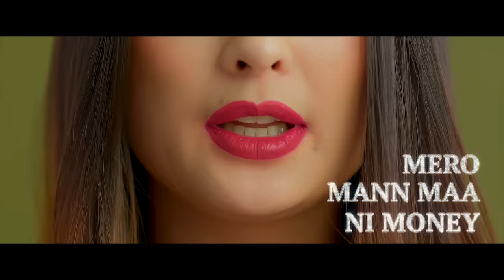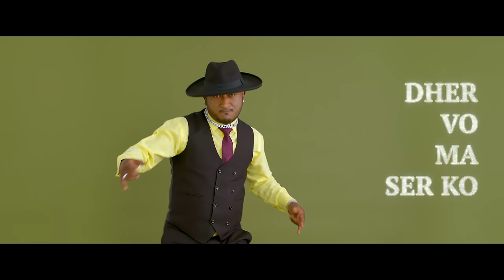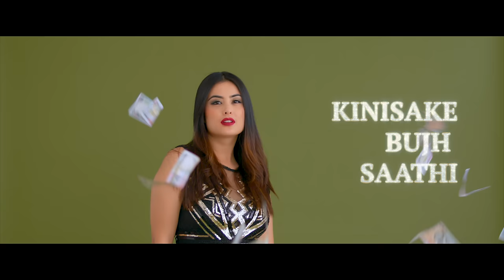Money Money - Khajure Bro - Official Rap Song - Kushal Pokhrel - Niti Shah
Lyrics / Vocal - kushal pokhrel
Music Director: Kpass
Beat prod by - Churchill
Cast: Rear Rai. Mahesh Tripathi, Nabin Manandhar, Niti Shah, Binita Thapa Magar, Shantila Tamang,
Sushma Niraula, Puskar Karki, Manish Raut, Pawan Limbu, Prakash Bhujel, Prem Subba, Sujata Rai, Dip
Chandra Rai(Kanchi)

Unit Production Manager: Prakash Bhujel
Production Designer: Ram Lal Khadka
Art Director: Kripa Khadgi
Costume Designer: Janaki Kadayat
Make Up Artist: Sonali Shilpakar
Make Up Assistant: Ankita Bista
Background Score Noble Freaks
Production Audio Mixer: Bhuwan Rawal
1 st Ad: Yodin Limbu
2 nd Ad: Ashok Pathak
Boom Operator: Aryan Koirala
Art Assistant: Piyush Lama
Local coordinator: Hem Chandra Rai, Satish Rai, Nagendra Rai, Binod Tamang
Media coordinator: Raghunath Sapkota
Socail Media Manager: Bibek Khakurel
Publicity/Poster Designer: Royal Bhimsen
Colorist: Sudeep Pandey
Sound: Dikesh Khadgi Shahi
VFX: Sajal Lopchan
Editor: Mitra D Gurung
Online Editor: Ganesh BC
Line Producer: Pradeep Bhandari
Dop: Shishir Bishanke
Executive Producer: Diamond Uprety
Producer: Nabin Manandhar and Suraj Sunuwar
Writer/Director: Suraj Sunuwar